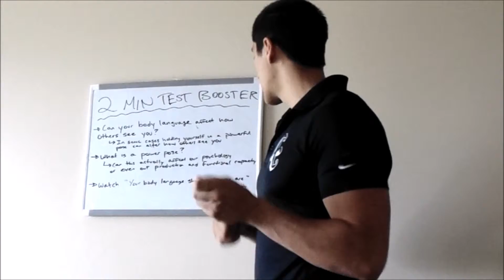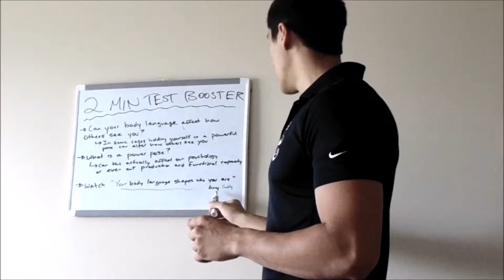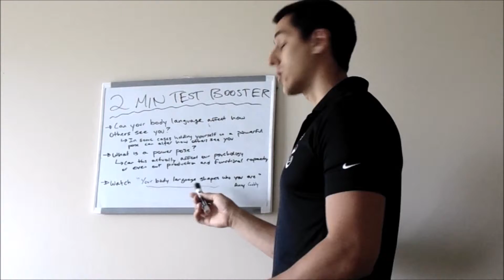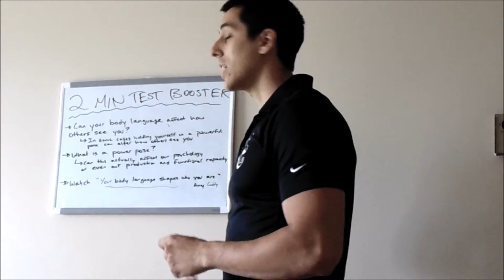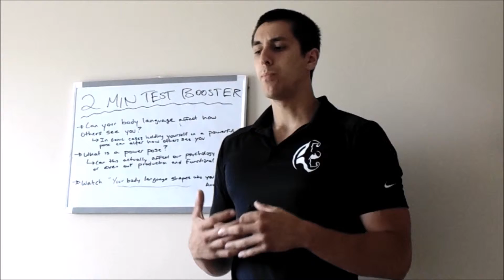EARNYOURSTRENGTH - The 2 min Test Booster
Feeling tired, lazy and without energy? You could be lacking the positive energy that you can create yourself!